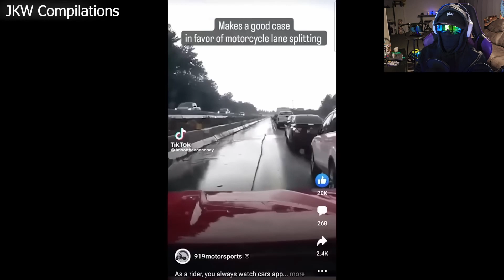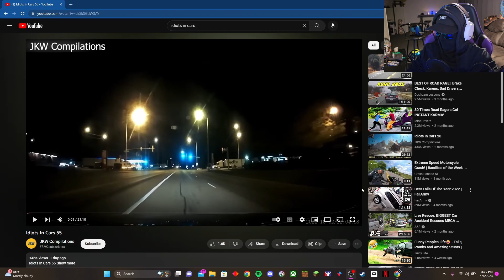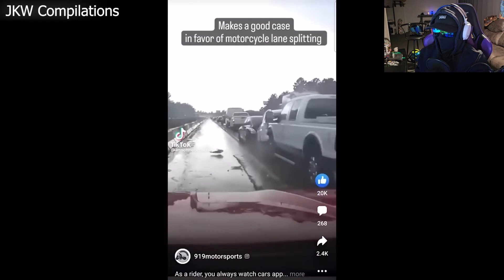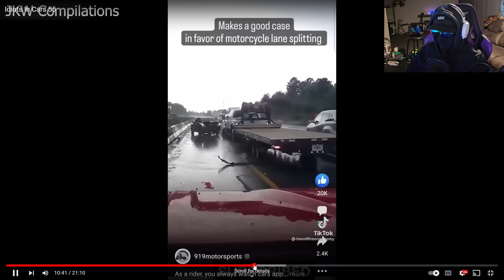Watching IDIOTS IN CARS makes my brain hurt...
Thank you all SO much for 500 subscribers on the channel. This milestone came way faster than I ever would have expected, and I couldn't be happier with the amount of overwhelming support you all have given me so far.

I know the intro was a bit longer this time, but I felt it was important for you guys to be informed on how things are going to go on the channel and what's the reasons are for said changes. I would also greatly appreciate any feedback or comments you all have regarding me making other forms of content, aka reaction videos, vlogs, or just anything outside of my normal gaming content.

Thank you all again so much for clicking on the video, and I hope you all enjoyed, and if you did make sure to let me know down bellow by leaving a like, commenting, and maybe even subscring because it really helps me out.